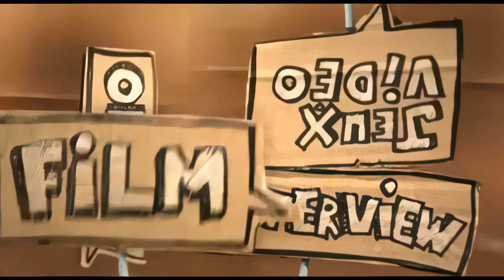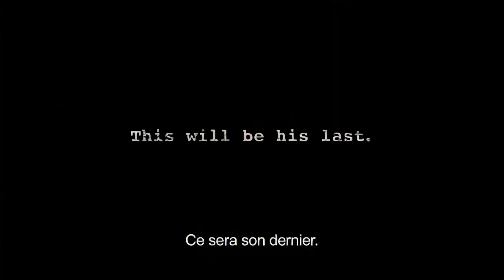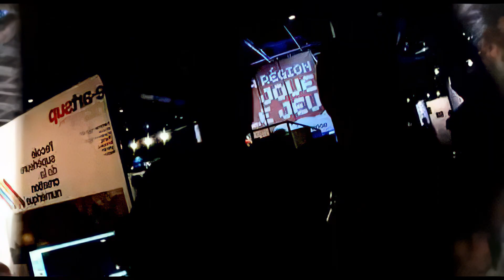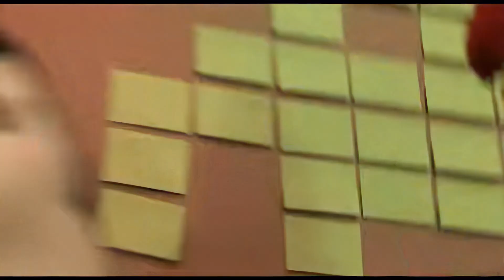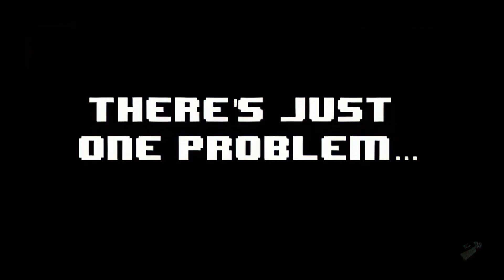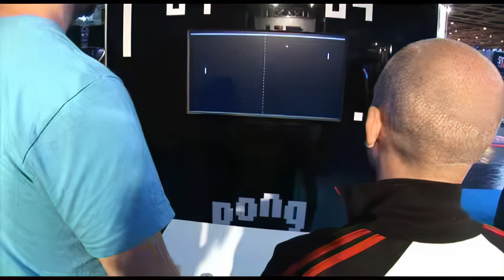022 J'irais loler sur vos tombes : Festival du jeu Vidéo 1080P Upscale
J'irai loler sur vos tombes était une émission présentée par Davy Mourier et Monsieur Poulpe. Ce talk-show geek reçoit chaque semaine un invité, qui peut être issu du monde du cinéma, de la télévision, d'Internet... Davy et Poulpe présentent également dans l'émission des films, jeux vidéo ou bandes dessinées qui les ont marqués. Chaque émission se conclut sur un épisode de Karaté Boy.

Diffusée sur le site d'Ankama depuis janvier 2010, l'émission arrive sur Nolife en septembre de la même année pour sa saison 2. Les émissions sont tout d'abord mises en ligne le vendredi à midi sur le site d'Ankama avant d'être diffusées le lundi suivant sur Nolife.

À partir de la saison 3, l'émission change de formule et cède sa place une fois par mois au Golden Show, une émission à sketchs.